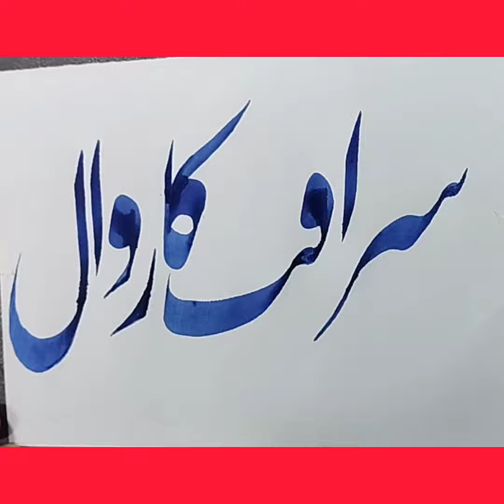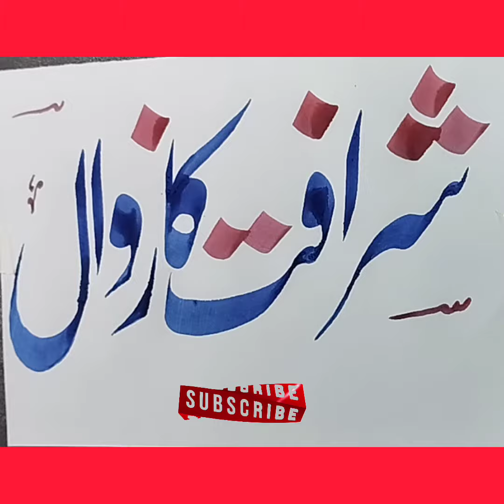how to write calligraphy l calligraphy urdu l calligraphy arabic🔥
calligraphy
calligraphy letters
calligraphy arabic
calligraphy art
calligraphy urdu
Calligraphy qoutes
Calligraphy work